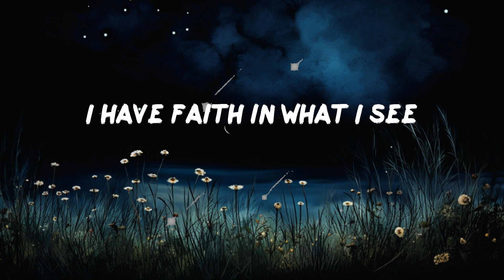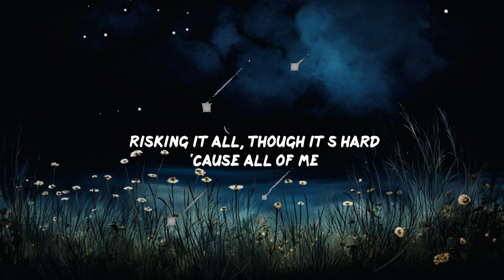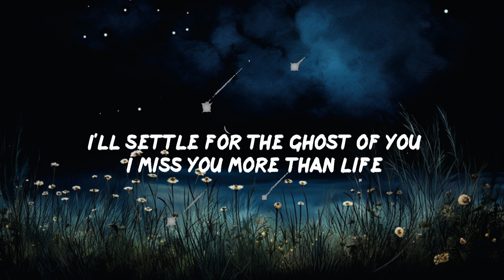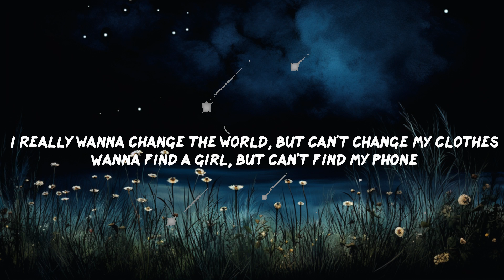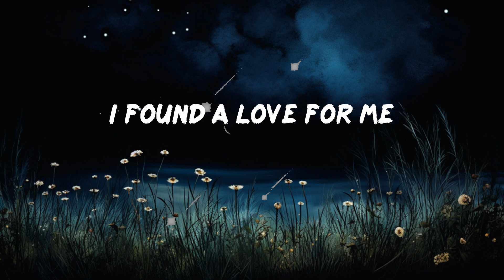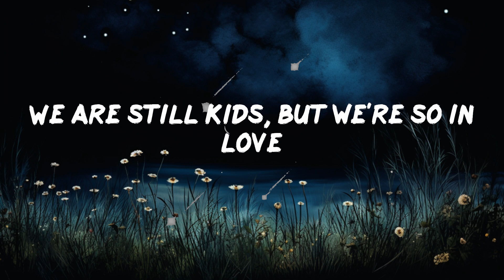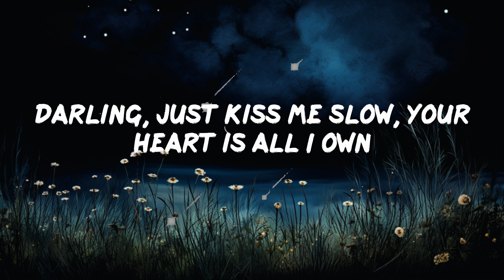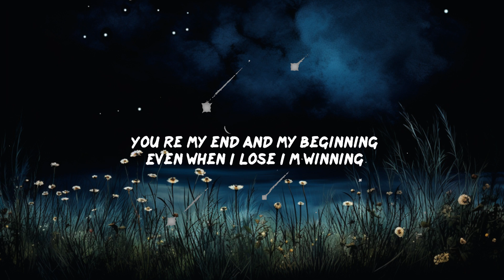Today's hits 🌙 Pop RNB Tiktok songs ~ Ed Sheeran, John Legend... | 30mins - Feeling your music